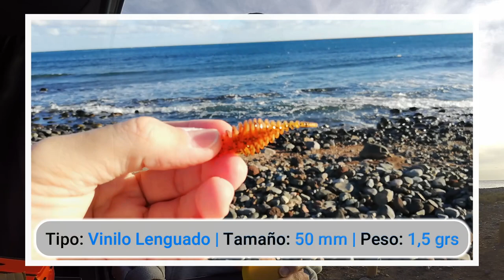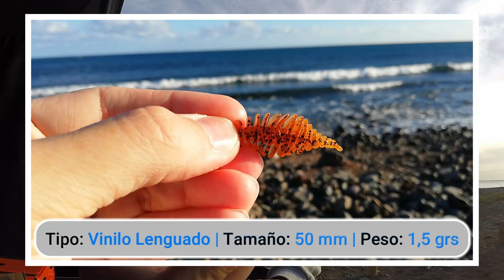UNBOXING señuelos ALIEXPRESS 2021 | 11.11 | Parte 2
Muyyy buenas a todos!

Aquí les dejo la segunda parte del UNBOXING!!

Instagram y canal de David: @barracuda.hunter // Barracuda Hunter